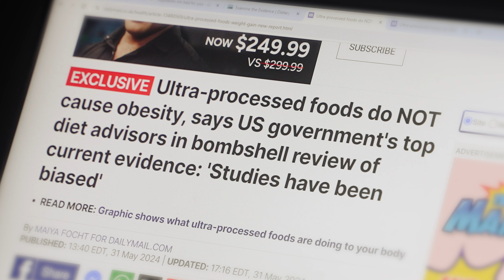Welcome To Curious with Colin and Paige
We're excited to introduce our new series called "Curious", where we help you explore how to be healthier and feel happier, all while document our personal journeys towards better health and well-being. After years of feeling like sh*t and battling the confusion that is the wellness space, we’re on a mission to uncover the truth. We question everything, and seek clarity amidst the chaos. Our goal? To make sense of it all and help us all become the best version of ourselves. It all starts with being Curious.